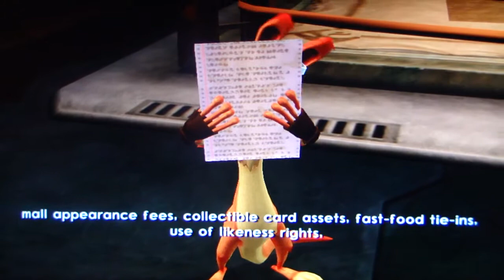Jak and Daxter HD Collection Anniversary Playthrough Part 39 (II)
It was 10 years ago that I played this game and began my journey into the console gaming market.  Now in 2012, the HD collection has arrived, bringing the first 3 games in HD to the PS3.  Enjoy this HD rerun of the Jak's 1, 2, and 3.